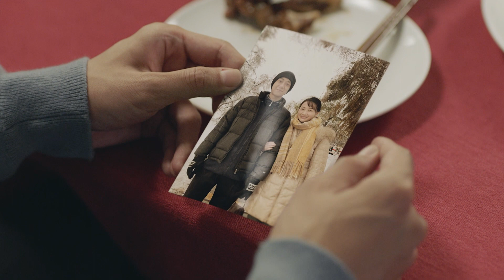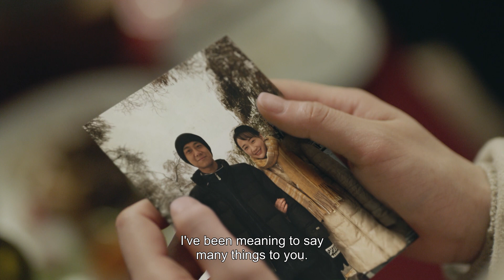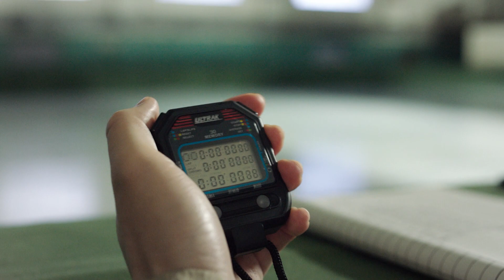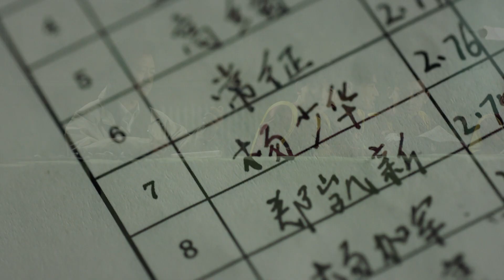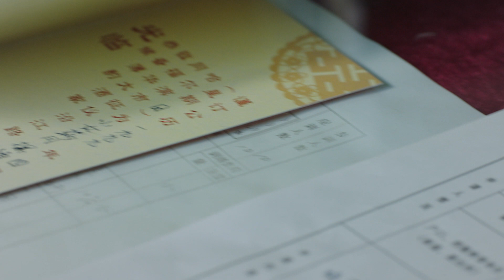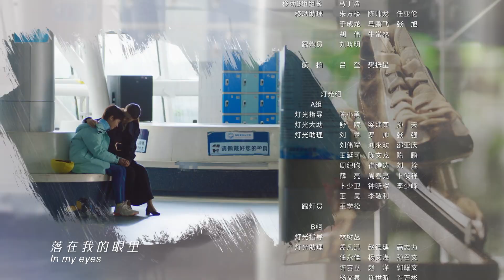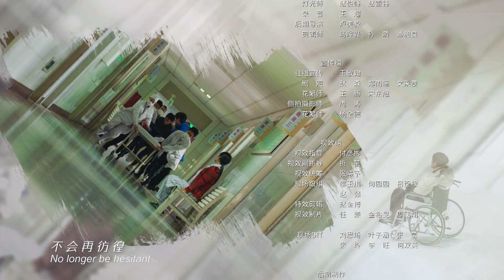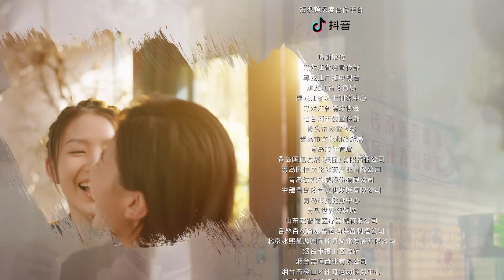【雪中悍刀行李庚希】 【2022励志体育竞技剧】《超越 Beyond》EP14 (主演：李庚希 | 胡军 | 沙溢）【欢迎订阅SMG尚世五岸梦想剧场】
【剧情简介】该剧以2015年北京申办2022年冬季奥运会成功为历史背景，讲述了“北冰南展”浪潮中，轮滑少女陈冕决定以短道速滑为自己的事业目标，从一个非专业选手，一路过关斩将，最终进入国家队成为主力队员，出征冬奥赛场、为国争光的故事。